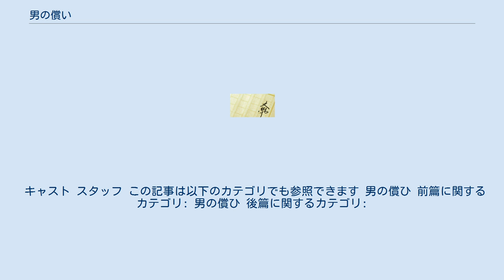男の償い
『男の償い』（おとこのつぐない）は、吉屋信子の「主婦の友」連載小説作品、及びそれを原作とした映画・テレビドラマ化作品である。
 『男の償ひ』は、1937年（昭和12年）8月13日に前篇、8月24日に後篇が公開された日本映画である。
製作は松竹大船撮影所。
 1961年12月7日 - 12月28日に日本テレビ「武田ロマン劇場」枠(武田薬品工業一社提供、毎週木曜21時45分 - 22時30分）にて放送された。
白黒作品。
全4回。
 キャスト スタッフ 1965年11月22日 - 12月31日にフジテレビ「ライオン奥様劇場」枠にて放送された。
連続テレビ映画。
白黒作品。
全30回。
 キャスト スタッフ 主題歌 1972年6月19日 - 8月4日にフジテレビ「ライオン奥様劇場」枠にて放送された。
連続テレビ映画。
カラー作品。
全35回。
 キャスト スタッフ 主題歌 1976年7月26日 - 10月29日、13時45分 - 14時00分にTBS系列にて『愛の償い』のタイトルで放送された。
連続スタジオドラマ。
カラー作品。
全70回。
 キャスト スタッフ この記事は以下のカテゴリでも参照できます 男の償ひ 前篇に関するカテゴリ: 男の償ひ 後篇に関するカテゴリ: